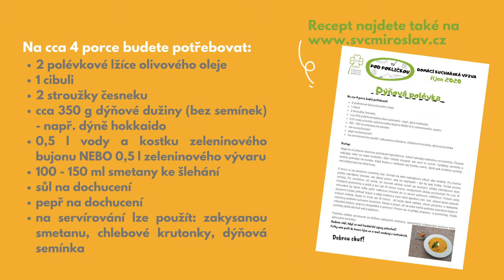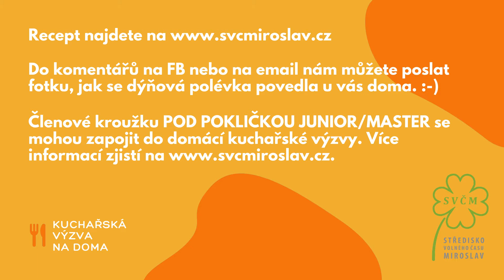SVČ Miroslav - Dýňová polévka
Kuchařská výzva (nejen) pro členy kroužku Pod pokličkou.